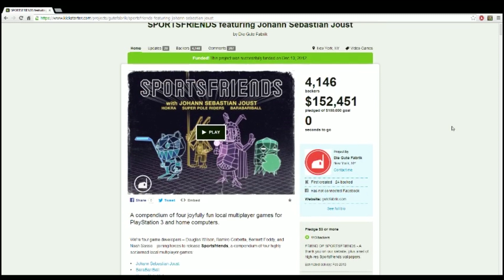PS4 SPORTSFRIENDS - BaraBariBall